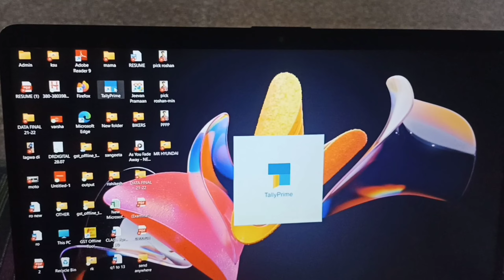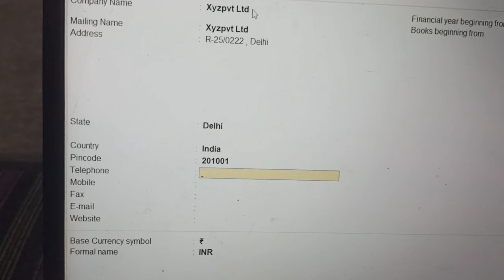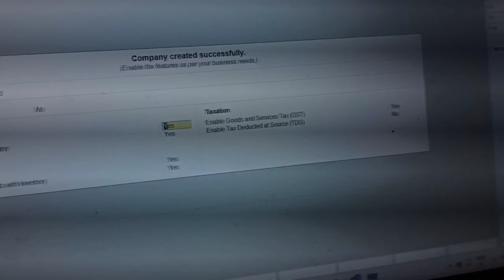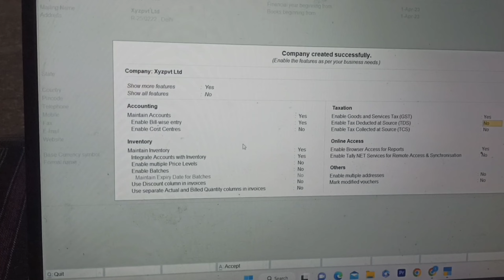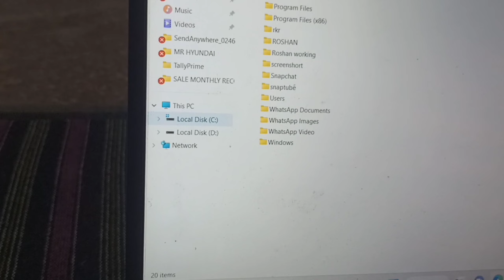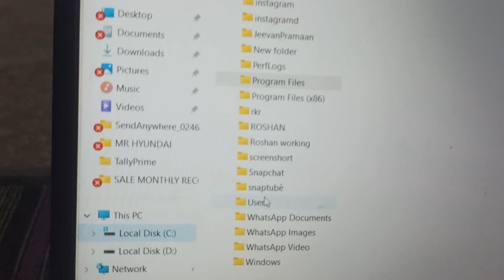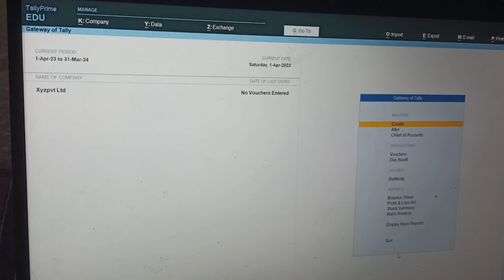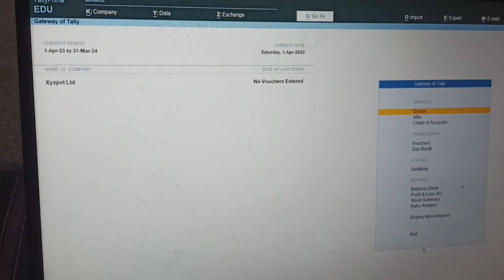How to Create Company in Tally?